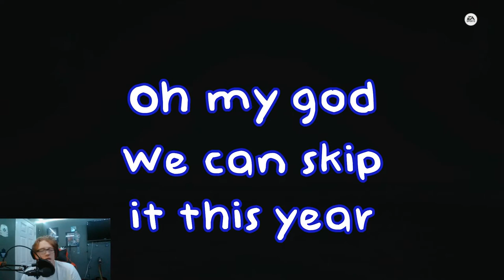TENDIE IS DIFFERENT - NHL 23 BE A PRO #1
WHAT'S UP GUYS!! TENDIE IS BACK... OR IS IT REALLY TENDIE?
(btw this was edited on premiere pro. let me know how you like the editing)